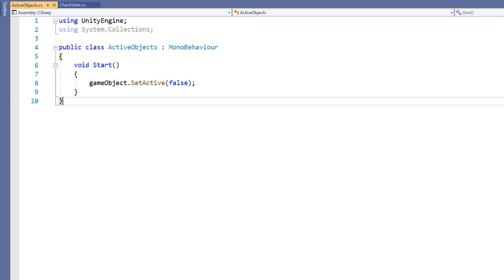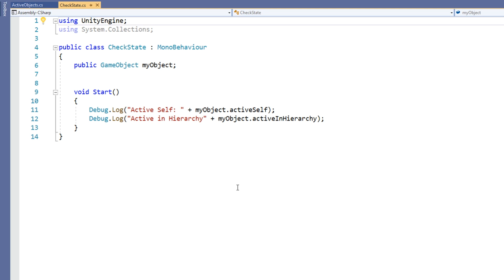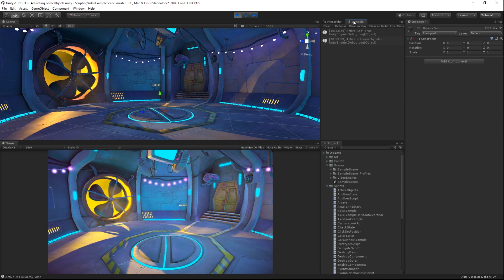C# Activating GameObjects in Unity! - Beginner Scripting Tutorial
What are Scripts in Unity? Learn about the behaviour component that is a Unity script, and how to Create and Attach them to objects.